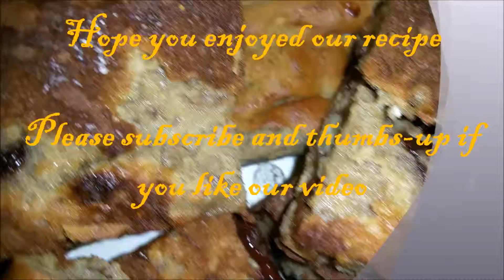Gluten-free Banana bread - Yummy Food Recipes